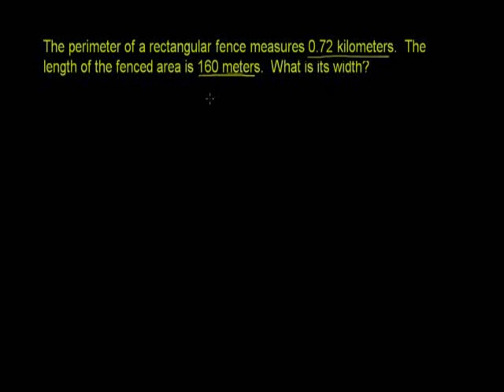Perimeter and Unit Conversion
u6_l2_t3_we1 Perimeter and Unit Conversion